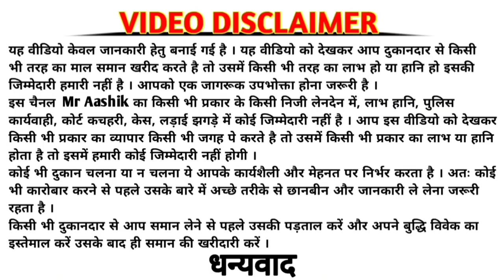जीन्स, टी-शर्ट, कॉटन पैंट, जैकेट का होलसेल मार्केट🔥|| 💸Jeans, readymade shirt wholesale in Nepal🇳🇵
Wholesaler ko contact kaise kare
Nepal biggest wholesale market
Jacket wholesale market in nepal
Kathmandu wholesale
Readymade wholesale market kathmandu
Mr aashik
Best profitable business in nepal
How to start fabric business
Start a new business